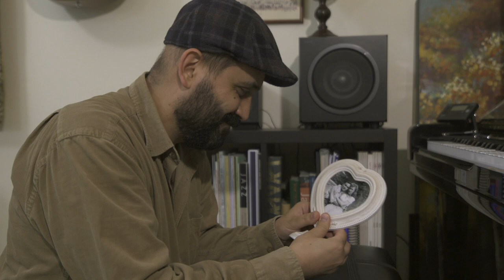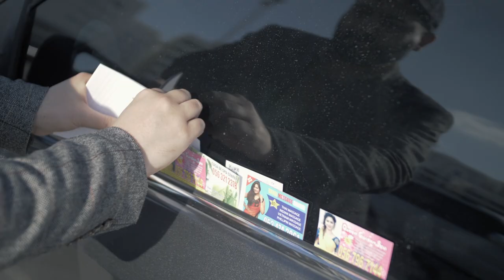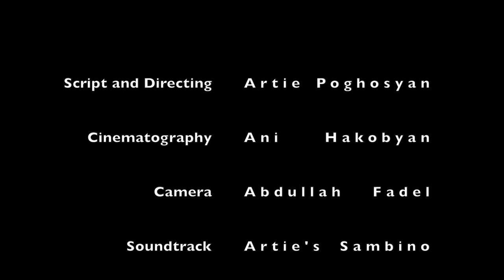In Tune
In Tune - A Samba Infused Pinch of Kindness.